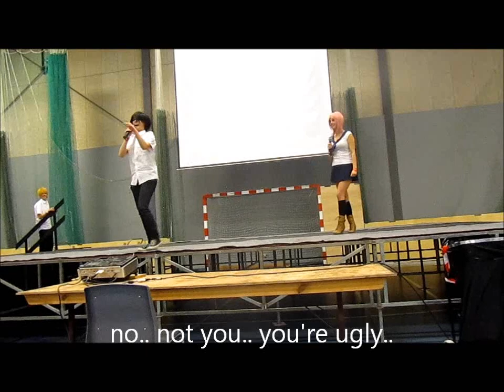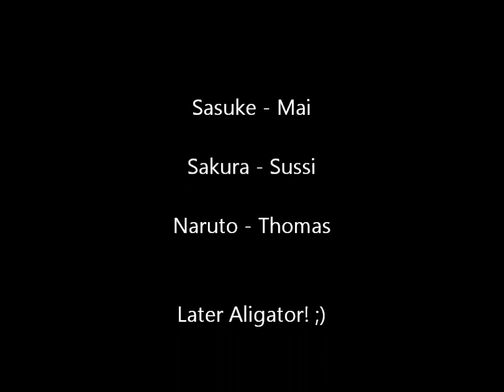SVScon Freestyle - Sasuke's true self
just a little something we made up a long time ago that we decided to show you guys! :D hope you like(d) it ^^